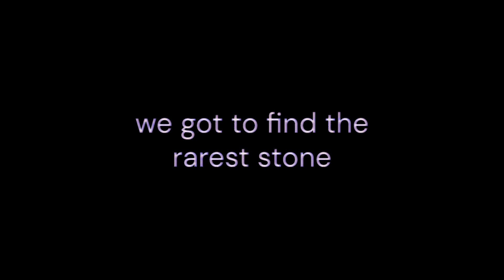[battle for treeager land3] trailer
take this if your waiting, song by @thatonemisterx